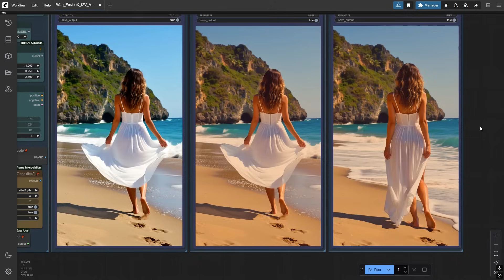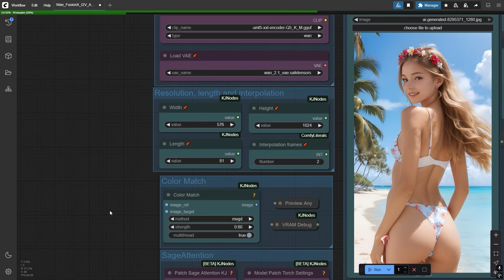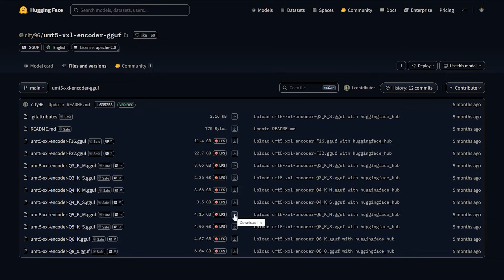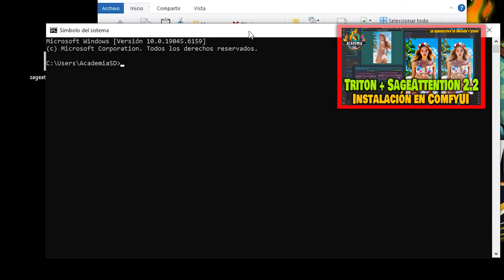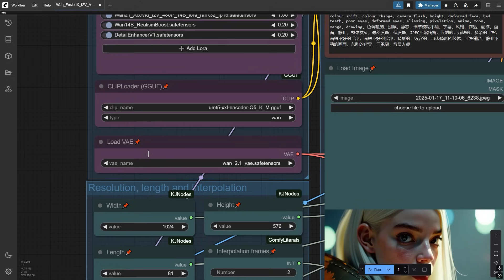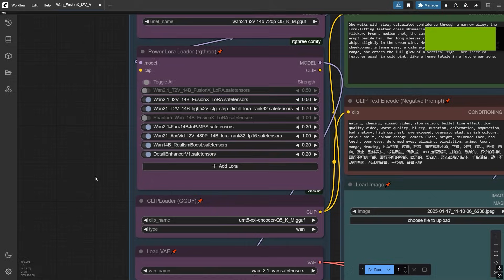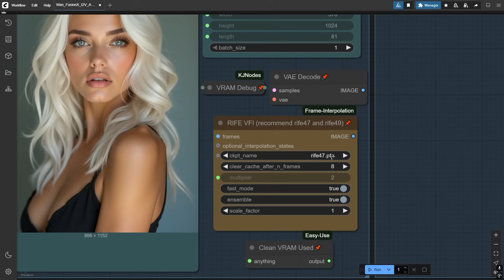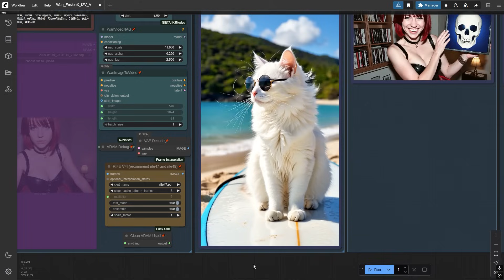WAN2.1 FUSIONX 14B VIDEO SIN CENSURA. IMG2VID Y TXT2VID CON LORAS DE MEJORA, COLOR MATCH Y MÁS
Utiliza los mejores modelos Wan 2.1 incluyendo los de alta calidad y resolución como 14B-720p, aumenta la velocidad con SageAttention 2.2 y FusionX en LoRA, de imagen a video y de texto a video, mejora del color, de detalle y nitidez con un grupo selecto de LoRAs.

ATENCIÓN, PARA LA INSTALACIÓN DE SAGEATTENTION ES POSIBLE QUE NECESITÉIS INCLUDE_LIBS DESCARGAR ESTE ZIP Y DESCOMPRIMIRLO EN LA CARPETA python_embeded

No te pierdas los tutoriales de Stable Diffusion, Flux y otros modelos de IA en Español y conviértete en todo un profesional de la generación de imágenes asistida por inteligencia Artificial.

Conviértete en miembro de este canal para apoyarme en la creación de este curso y disfrutar de ventajas: